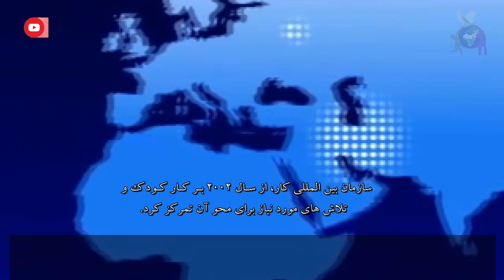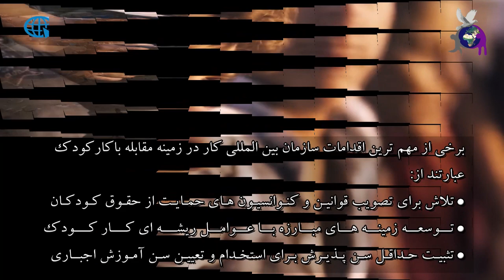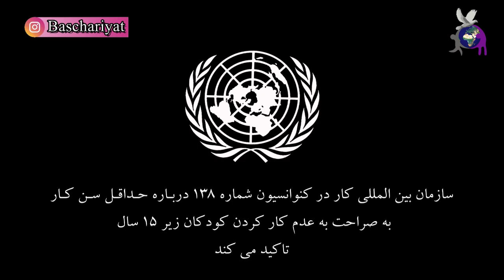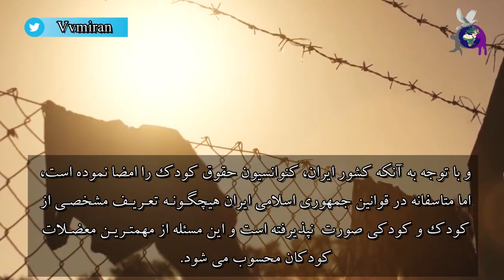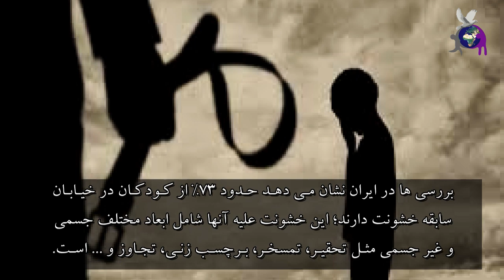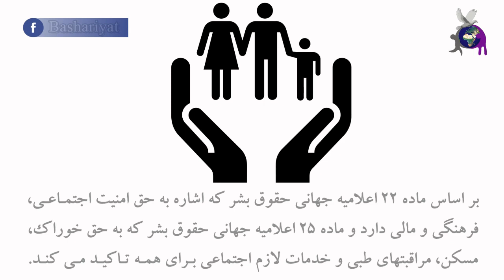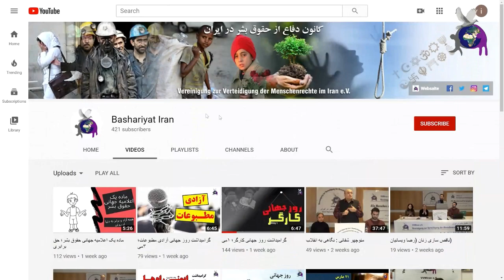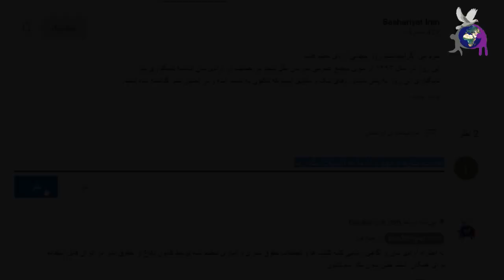روز جهانی مبارزه با کار کودکان، گرامیداشت ۱۲ ژوئن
روز ۱۲ ژوئن از سال ۲۰۰۲ به عنوان روز جهانی مبارزه با کار کودکان اعلام شد که مستلزم همکاری دولت‌ها، کارفرمایان و سازمان‌های کار، جامعه مدنی و میلیون‌ها انسان از سراسر جهان است تا بتوان اقدام مؤثری را برای کمک به کارگران کودک انتظار داشت.
«کار کودک» به معنای کاری است که توسط کودکان زیر حداقل سن قانونی معین برای آن کار انجام گیرد.
از عوامل گسترش پدیده کودکـان کار، فقر، بدسرپرستی، حاشیه‌نشینی و پایین بودن سطح تحصیلات عنوان شده است.
سازمان بین المللی کار در کنوانسیون شماره ۱۳۸ درباره حداقل سن کار به صراحت به عدم کار کردن کودکان زیر ۱۵ سال (براساس ماده ۲ بند ۳) تاکید می کند.اما قوانین کار در ایران، کـودکان زیر ۱۵ سال را در شمار کـودکان کار رده بندی نکرده است.
 در ایران، بیش‌ترین کودک کار به ترتیب در استان‌های خراسان رضوی، سیستان‌وبلوچستان و تهران هستند.
علاوه بر کودکان ایرانی، کودکان اتباع خارجی (بخصوص کودکان افغانی) نیز به دلیل معضلات مالی و عدم بهره مندی از حقوق شهروندی و حمایت های مادی و معنوی از سوی دولت جمهوری اسلامی ایران، به ناچار تن به انجام هر کاری می دهند.
Created by Media Department of the Defense of Human Rights Association in Iran
تدوینگر: سوگی حسن زاده
Editor: Sevgi Hasanzade
نویسنده: داود وحیدی
Writer: Davood Vahidi
گوینده: نجمه تقی نژاد
Narrator: Najme Taghinezhad
مشاور: علیرضا جهان بین
Consultant: Alireza Jahanbin